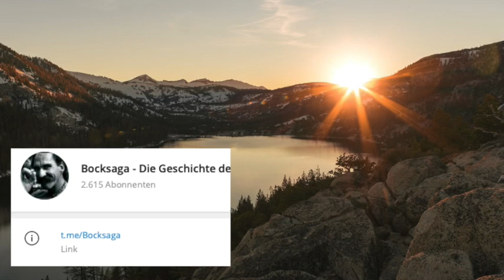Nr. 2 - Die Bock Saga - Eine Einführung - Willkommen in Hel, Willkommen in Atlantis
Die Bock Saga - Teil 2 - Eine Einführung - Willkommen in Hel, Willkommen in Atlantis
00:00 Start
00:40 Ein Jahr in der Paradieszeit
07:37 Die nobelsten Titel: Grube und Gummi
09:52 Der Sprung vom Ättestupa
13:27 Esche, Askträdet, Yggdrasil
18:53 Alfarnas-Bete

Eine "Einführung" in die Bock Saga von Michel Merle, Kevin Woods und Carl Borgen

Kurz nachdem ich den ersten Teil des Buches veröffentlichte, erreichte mich eine Email von Ananto, aus Thailand, einem, wie sich herausstellte, langjährigen Schüler Ior Bocks, der mich auf die besondere Wichtigkeit der richtigen Aussprache der einzelnen Laute aufmerksam machte. Insbesondere werde das O keineswegs als O ausgesprochen, sondern als Uu. So heißt das Land um den Pol eben nicht Odenma, sondern tatsächlich Uudenmaa.

Aus diesem Grunde verschob ich die Veröffentlichung des fertigen zweiten Teiles und korrigierte nachträglich die entsprechenden Teile des Hörbuches, indem ich sie neu einlas, und ergänzte die Lesung durch eine originale Tonaufnahme von Ior Bock, in der er die Buchstaben des Alphabetes korrekt betont aufsagt. Ganz besonderen Dank an dieser Stelle an Ananto.

Schlußendlich korrigierte ich auch den ersten Teil und veröffentlichte ihn neu, da ich insbesondere in diesem die Begriffe sehr häufig falsch aussprach und damit einen groben Fehler in Umlauf bringen würde, was ich indes eine unerträgliche Vorstellung war. Und gerade bei essentiellen Dingen sollte man keine Kompromisse machen.